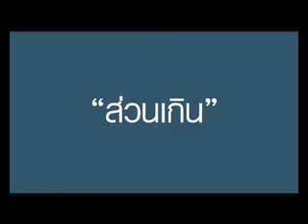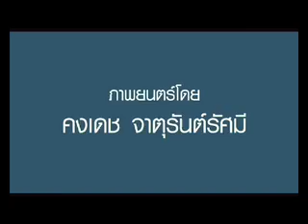ตัวอย่าง กอด (Official Trailer)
หนังตัวอย่างภาพยนตร์เรื่อง "กอด" นำแสดงโดย ตุ้ย เกียรติกมล ล่าทา และ กระแต ศุภักษร ไชยมงคล กำกับการแสดงโดย คงเดช จตุรันต์รัศมี